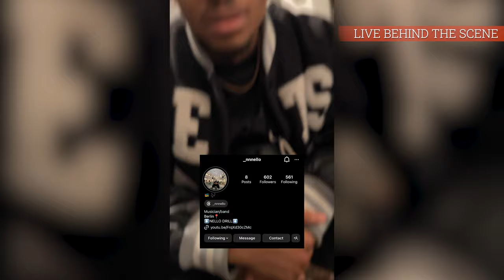Erstes MUSIKVIDEO mit AZET⁉️| DAY IN THE LIFE of LNP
Das erste Mal bei einem Musikvideodreh mit SNIPES und direkt noch AZET! Sieh selber wie es hinter den Kulissen aussieht broskiiiiis👀❤️

Erste aber definitiv nicht das letzte Mal🙏🏾

-- SOCIALS --